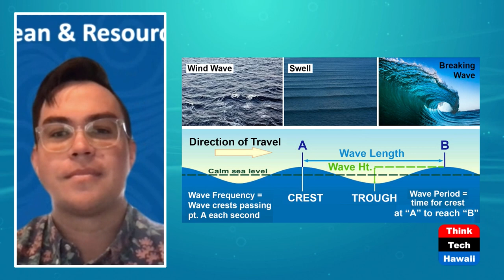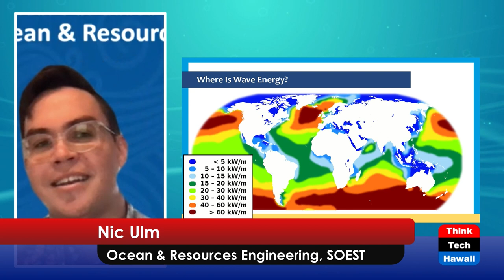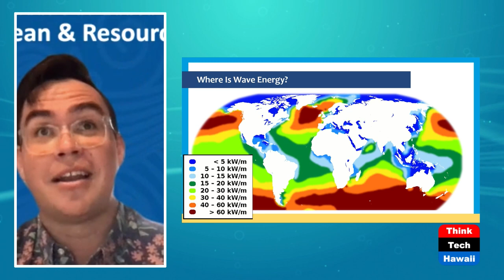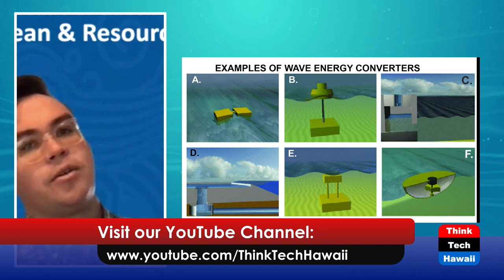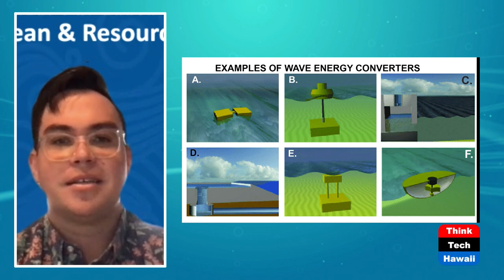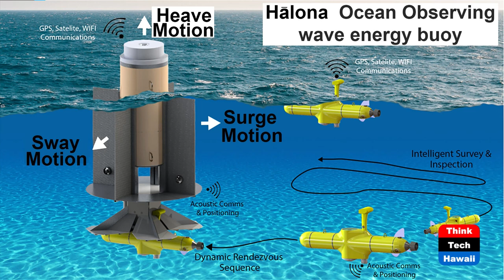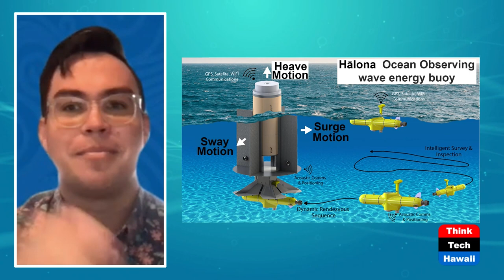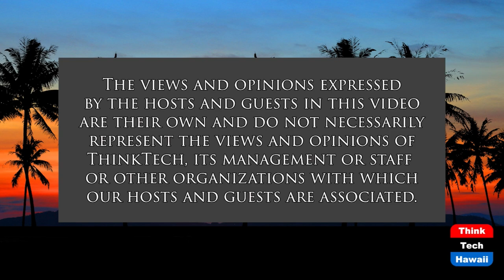Wave Energy (Science@SOEST)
How Can we Get Energy from the Oceans.  The host for this show is Pete Mouginis-Mark.  The guest is Nic Ulm.

How useful is developing wave energy for meeting Hawaii's energy needs, and what are the most promising applications.